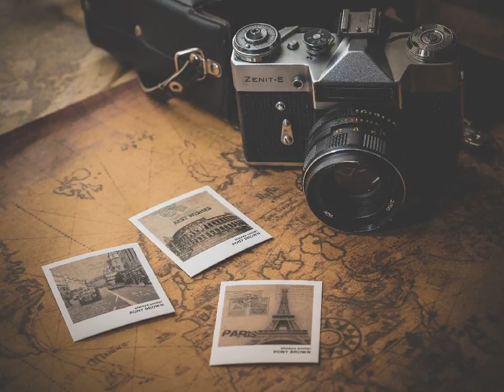다비치 - Crazy Woman kpop 韓國歌謠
얼마나 사랑했는데
너 하나에 울고 웃고
너땜에 사는데
그런 내가 지겨웠니
그런 내가 싫어졌니
너 밖에 모르던 날 왜 버리니
얼마나 좋았었는데
누구보다 날 아끼고
날 지켜줬는데
정말 날 떠나가니
정말 날 잊은거니
그런 사람일 줄 몰랐는데
사랑에 울어도 사랑에 아파도
괜찮아 너를 너무사랑한 내 탓이야
전부 사치였나봐
남은건 상처뿐인데
두 눈에 고인 눈물뿐인데
어떻게 널 지워 어떻게 널 잊어
가슴에 니가 남긴
상처들이 흉터질텐데
세월이 가도 아물지 않을꺼같아
너 없인 안될거같아
우리가 왜 헤어지니
모든 사람들이
우릴 부러워했는데
한번만 더 생각해
한번만 더 기억해
날 얼마나 사랑했었는지
괜찮아
너를 너무 사랑한 내 탓이야
전부 사치였나봐
가슴에 니가 남긴
너 없인 안될꺼같아
미치도록 너만 사랑했는데
왜 날 이렇게 아프게만하니
사랑은 끝났어 우린 다 끝났어
사랑하면 안돼 행복하면 안되
니가 나 없이 행복하면
나는 어떡하라고
그만 하고 싶은데
사랑도 미련까지도
모두 버리고 싶은데
그래도 너를 못잊어